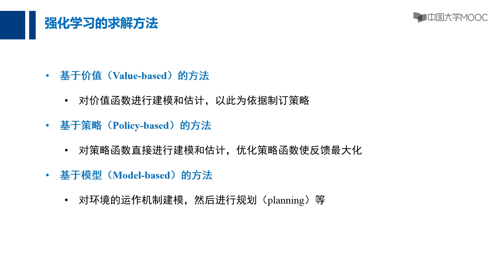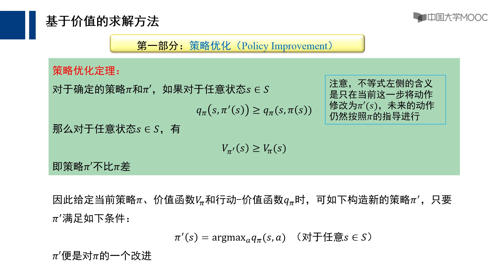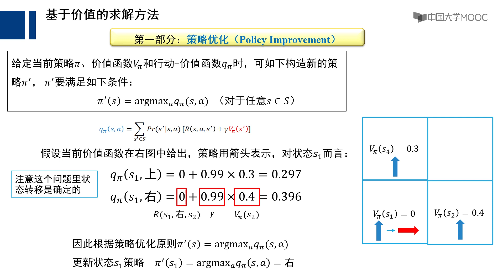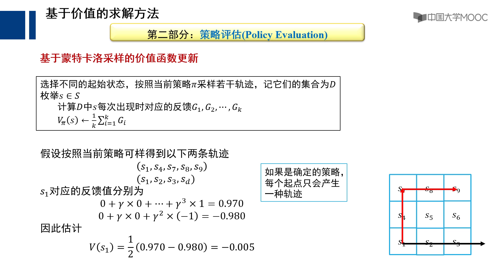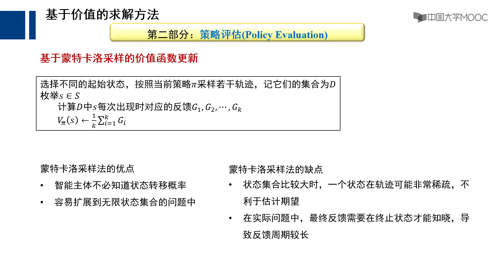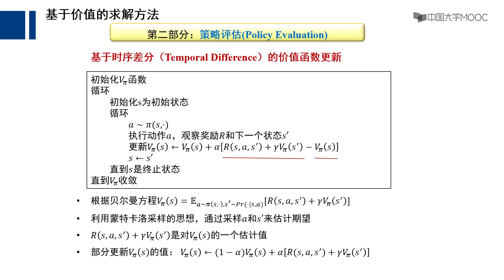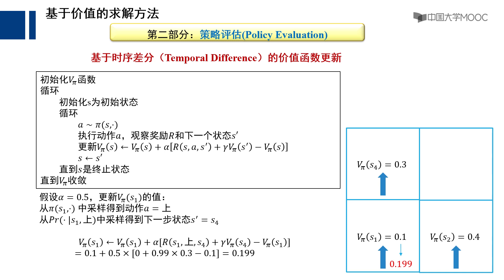8 2 策略优化与策略评估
01人工智能概述
介绍可计算思想推动人类进入自动计算时代的历史脉络，了解希尔伯特“算术公理的相容性”、哥德尔“不完备性定理”、图灵机模型等概念，掌握以符号主义为核心的逻辑推理、以问题求解为核心的探询搜索、以数据驱动为核心的机器学习、以行为主义为核心的强化学习等方法的基本思路，从数据智能角度掌握人工智能所涵盖内容。
课时
1.1 可计算思想起源与发展
1.2 人工智能的发展简史
1.3人工智能研究的基本内容
02
搜索求解
现实世界中许多问题都可以通过搜索的方法来求解，例如最佳出行线路的计算推荐或是寻找合理安排的课程表。搜索是人工智能求解中的一种主要技术，其依据已有信息来寻找满足约束条件的待求解问题答案。了解和掌握贪婪最佳优先搜索、A*搜索等有信息搜索算法和模型，了解和掌握最小最大搜索(Minimax Search)、Alpha-Beta剪枝搜索(Pruning Search)和蒙特卡洛树搜索(Monte-Carlo Tree Search)等对抗搜索模型和算法。
课时
2.1 启发式搜索
2.2 对抗搜索（Minimax搜索、Alpha-Beta剪枝搜索）
2.3 蒙特卡洛树搜索(多臂赌博机、UCB算法和UCT算法)
03
逻辑与推理
逻辑与推理是人工智能的核心问题。人类思维活动的一个重要功能是逻辑推理，即通过归纳和演绎等手段对现有观测现象由果溯因（归纳）或由因溯果（推理），进行分析，得出判断。了解和掌握命题逻辑和谓词逻辑的推理模型、基于知识图谱推理的算法和模型（FOIL和路径排序等）以及基于结构因果模型(structural causal model, SCM)和因果图（causal diagram）的算法和模型。
课时
3.1 命题逻辑
3.2 谓词逻辑
3.3 知识图谱推理(一阶归纳推理、路径排序推理)
3.4 因果推理(辛普森悖论、D-分离、do算子)
04
统计机器学习：监督学习
统计机器学习是一种“数据驱动学习(data-driven learning)”的范式。监督学习方法需要标注数据才能完成，因此叫监督学习（supervised learning）。统计学家、Fisher判别函数表达式的提出者Ronald Aylmer Fisher曾经讲过，统计分析的目的是“化繁为简（the object of statistical methods is the reduction of data）”。了解机器学习的基本概念（如评价函数、结构风险最小等），掌握监督学习的基本模型和算法（线性回归、Ada Boosting和线性区别分析等）。
课时
4.1 机器学习基本概念
4.2 线性回归分析
4.3 Ada Boosting
4.4 线性区别分析
05
统计机器学习：无监督学习
无监督学习的目的是从没有标签的数据中挖掘数据所蕴含模式，进行预测、识别和分类等任务。无监督学习本质是学习数据的分布，使得数据实现“物以类聚，人以群分”的归属。了解和掌握无监督学习的基本模型和算法，包括K均值聚类、主成分分析、特征人脸方法和期望极大算法（EM）等。
课时
5.1 K-means
5.2 主成份分析
5.3 特征人脸方法
5.4 期望极大算法（Expectation Maximization，EM）
06
深度学习
深度学习是目前人工智能在特定领域、特定任务中获得成功的一种基本模型。在标注大数据驱动下，深度学习模型通过误差后向传播来自动调节模型参数、优化模型，架构起“端到端”学习机制。了解深度学习的基本思想、模型和算法，包括感知机模型、前馈神经网络、卷积神经网络及相关算法（误差后向传播、提度下降等），了解深度模型在自然语言（词向量生成）和计算机视觉（分类与视觉对象定位）等方面的应用。
课时
6.1 前馈神经网络（误差后向传播）
6.2 卷积神经网络
6.3 自然语言理解与视觉分析
07
强化学习
强化学习可帮助智能体在与环境交互过程中，从反馈中调整策略，“屡战屡败、屡败屡战”，最后完成学习任务，学习得到应对环境和完成任务的最优策略。了解和掌握强化学习的基本思想、算法和模型，包括马尔科夫决策过程、策略优化和评估、Q-learning以及深度学习和强化学习相结合的深度强化学习模型。
课时
7.1 马尔科夫决策过程
7.2 强化学习中策略优化与策略评估
7.3 Q-Learning
7.4 深度强化学习
08
人工智能博弈
博弈行为是多个带有相互竞争性质的智能体，为达到各自目标和利益，采取的带有对抗性质的行为，即“两害相权取其轻，两利相权取其重”。博弈是健壮人工智能所需内在秉性。了解和掌握人工智能博弈方面的基本思想、算法和模型等，包括纳什均衡、遗憾最小化和虚拟遗憾最小化等算法。
课时
8.1 博弈相关概念 (纳什均衡)
8.2 遗憾最小化算法
8.3 虚拟遗憾最小化算法